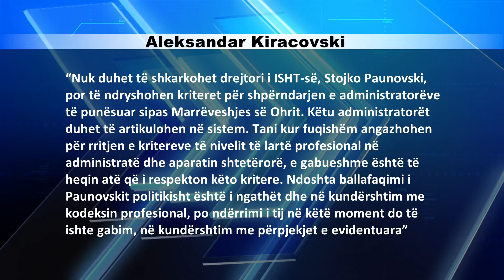“Çështja Paunovski” shkakton ndasi brenda partisë në pushtet